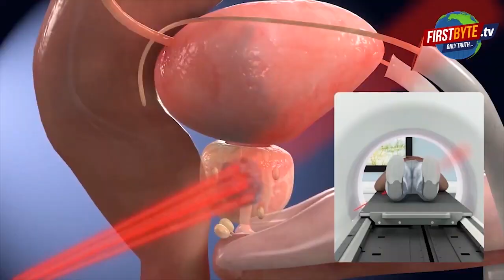सासंद राजेंद्र अग्रवाल ने बताई मन की बात कार्यक्रम के 100वें एपीसोड की खासियत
पीएम मोदी के कार्यक्रम के 100 एपीसोड पूरे होने की कगार पर
30 अप्रैल को होगा मन की बात का 100वां एपीसोड प्रसारित
कई सामाजिक अभियानों को मिली इस कार्यक्रम से गति
सांसद राजेंद्र अग्रवाल ने बताई मन की बात की खासियत
स्वच्छता अभियान मन की बात से मिली सफलता